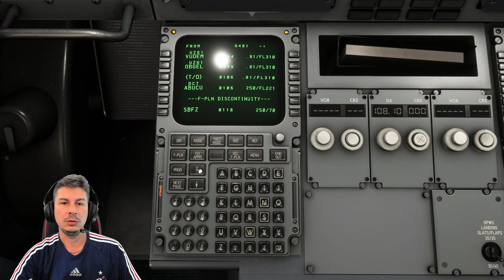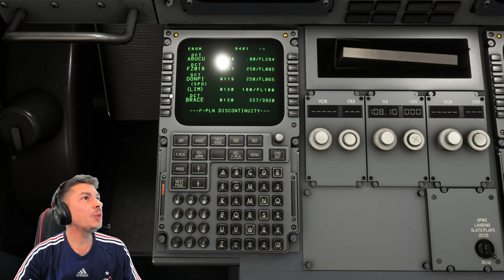Tutorial A310 FS2020 | Tutorial Completo do Airbus A310-300 IniBuilds - Parte 2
Esse é o Tutorial Completo do Airbus A310-300 IniBuilds Microsoft Flight Simulator 2020, espero que após assistir esse vídeo você tenha condições de voar o A310 FS2020. Vou aproveitar para deixar as minhas considerações sobre essa aeronave. Todos os links mencionados no vídeo estarão disponíveis para download logo abaixo!

O Airbus A310-304 é uma aeronave gratuita oferecida pela empresa IniBuilds em parceria com a Asobo em comemoração a 40TH ANNIVERSARY EDITION/SIM UPDATE 11 em sua versão 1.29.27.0, lançada no dia 11 de novembro de 2022.

⚠️ Se torne membro e ganhe benefícios!